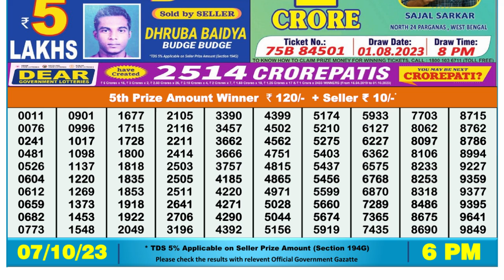🔴Dear Lottery Sambad Live 6pm today 07.10.23 Nagaland State Lottery Result